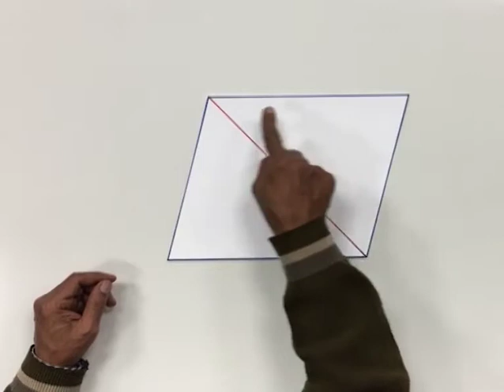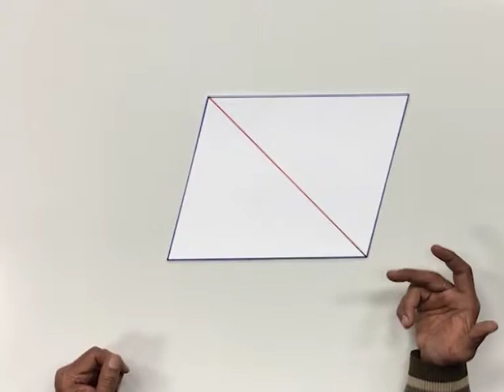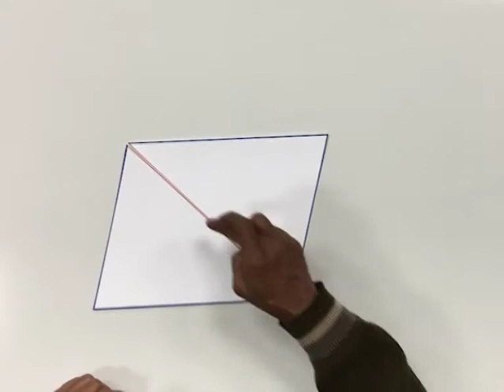CLASS 9th | MATHS | CHAPTER 11 | QUADRILATERALS |3 Activity 1